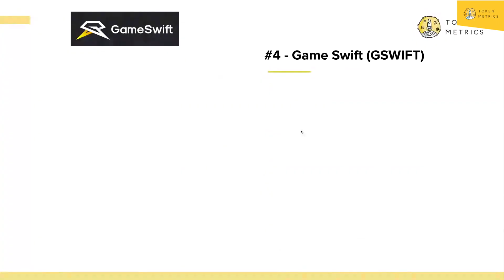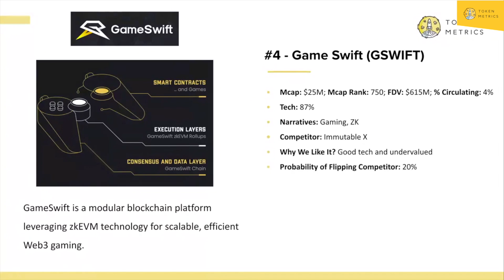🤑 Make Millions with GameSwift: The Next Big Crypto?🚀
Ever dreamt of making millions in the crypto world? Discover how GameSwift might be your next big opportunity to achieve a 100X return! In this must-watch video, we delve into GameSwift, a pioneering blockchain platform setting new standards in web three gaming. Harnessing the power of ZK EVM technology, GameSwift is much more than just a gaming token; it could be your gateway to unprecedented wealth.

Is GameSwift, The Next 100X Crypto? - 0:00-0:27
What is GameSwift? - 0:28-2:00
Growth Potential of GameSwift - 2:01-2:57
Outro - 2:58-3:11